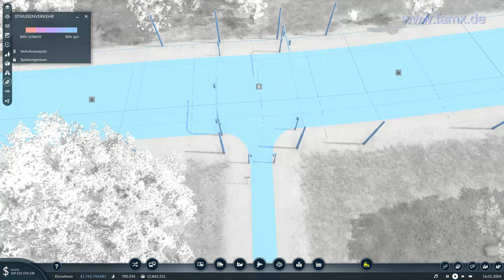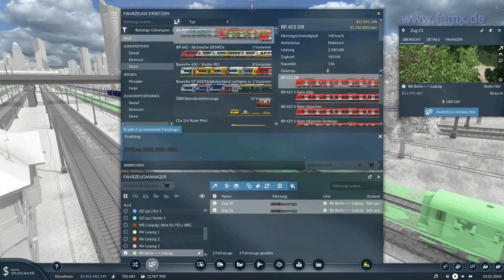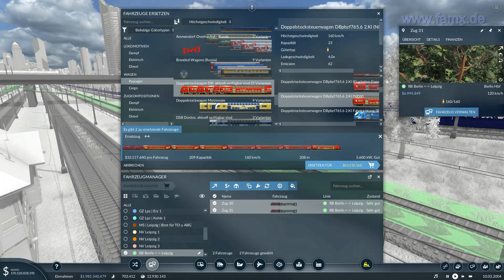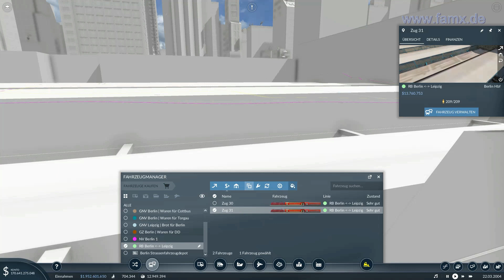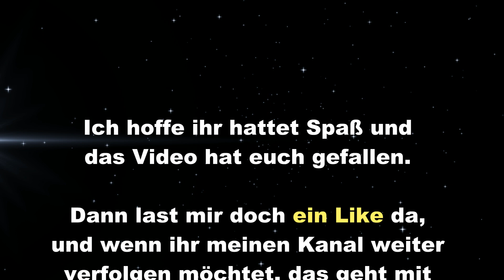2024 03 05 TransportFever2 S6 T065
Hallo Eisenbahnfreund, herzlich Willkommen zu einer weiteren Folge bei Transport Fever 2, Staffel 6 mit Folge 65.
Autobahnbau von Leipzig bis Berlin und weitere Modernisierungen.